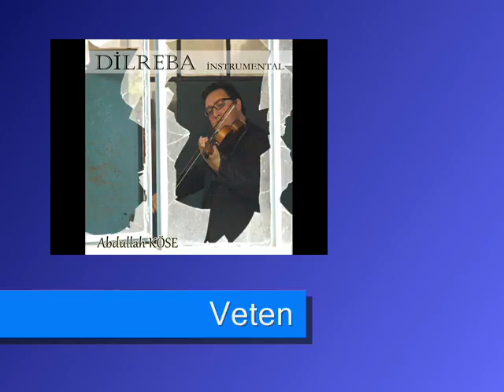Abdullah Köse - Veten (Official Audio)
"Veten" Instrumantel Music
Müzik / Abdullah Köse
Aranje / Abdullah Köse